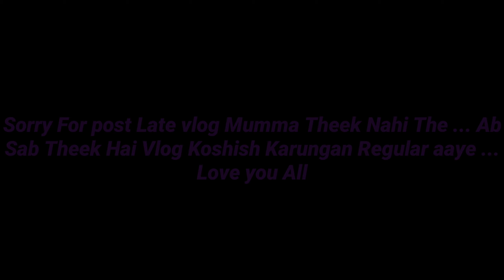Prabhjot Ke Saath NirVair Ki First Diwali | Happy Diwali Nirvair Kaur 🎊🎉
Hey friends, Your  Star Prabhjot Singh  & thanks a lot for watching my previous video. Please "LIKE" the video if you enjoyed watching & also "COMMENT" if you want to Suggest something or Appreciate it you are most welcome.